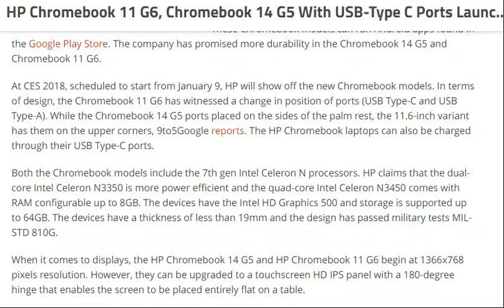HP Chromebook 11 G6 [ tech ]